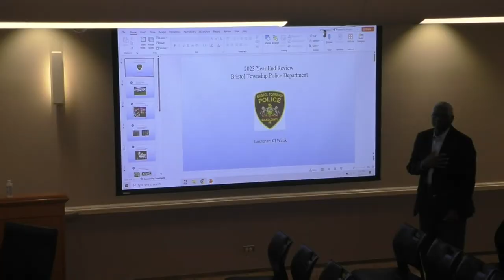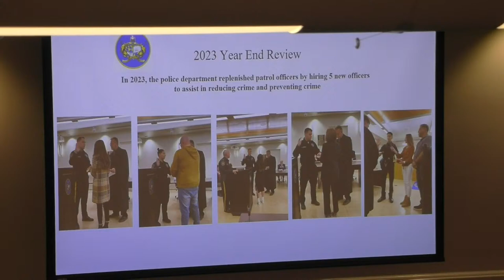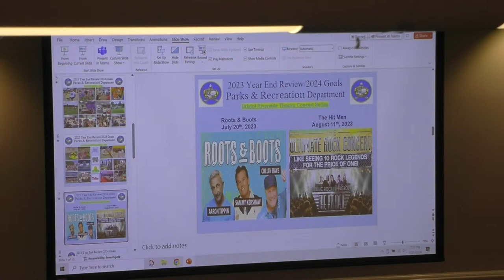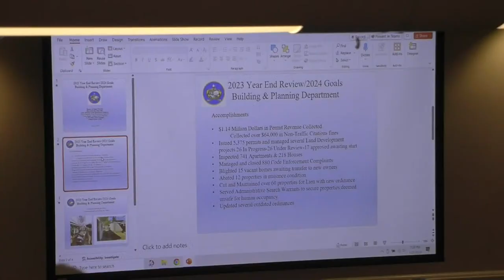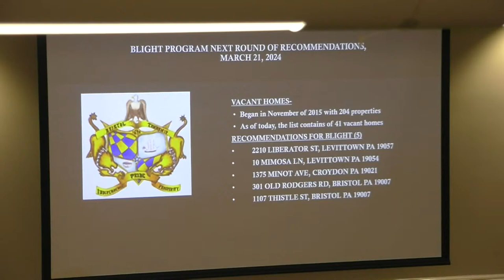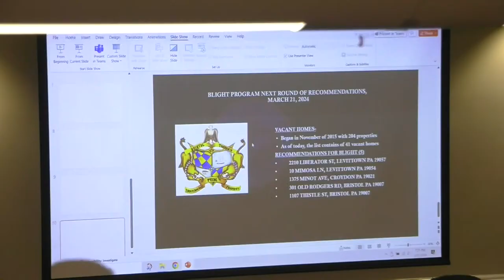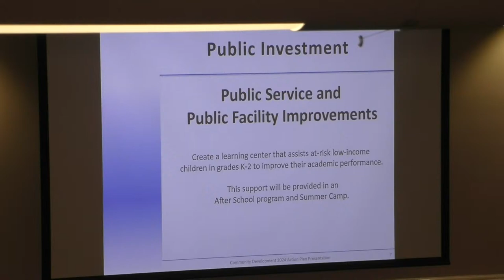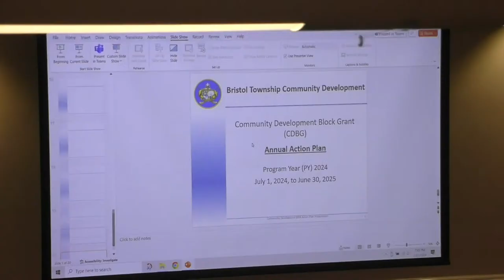Bristol Township Council 3/21/24